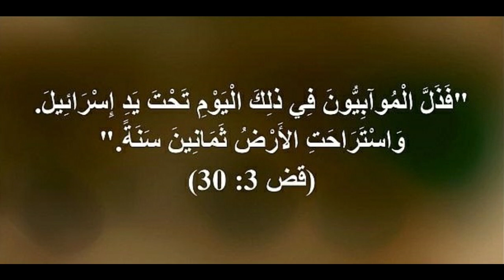07003e قضاة/ عربي إنجليزي لتعلم اللغات ... Judges/ English-Arabic for learning